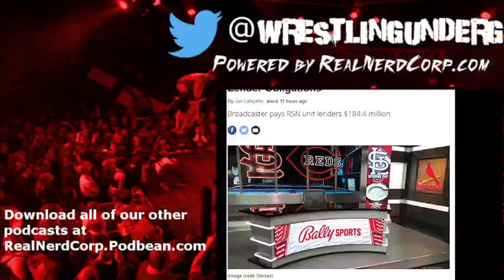Future-Endevoragadden III: The Max Profit Conundrum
Chad and Marcus breakdown the latest round of WWE releases.